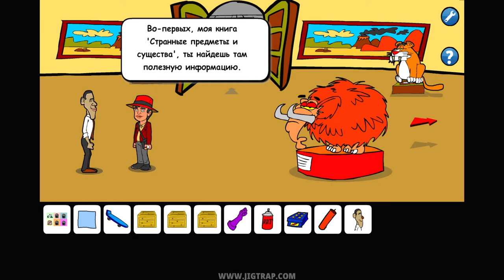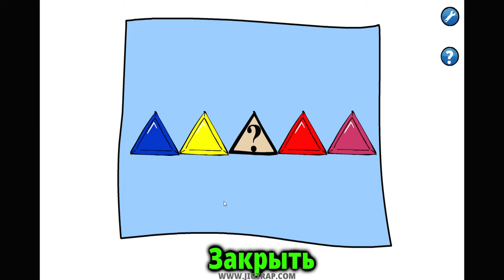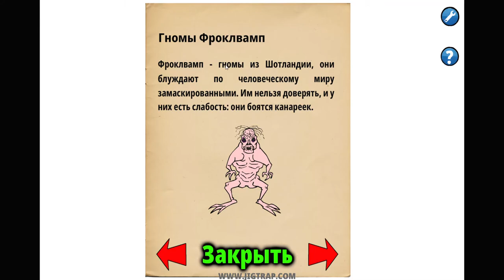Obama Hellguy 2 Прохождение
Злой принц Руада планирует разбудить смертоносную Золотую армию, чтобы покорить человечество. Помогите Обаме победить его, пока не стало слишком поздно!